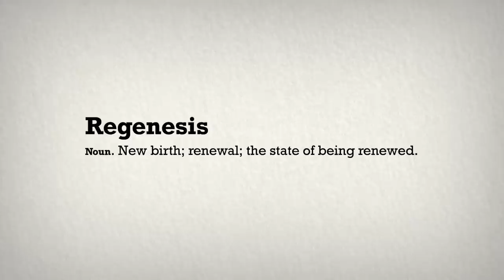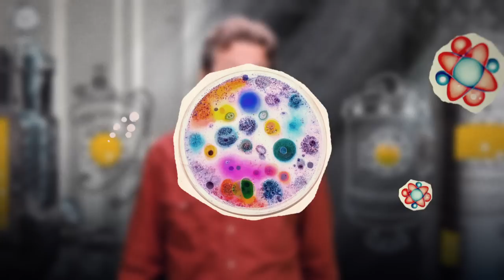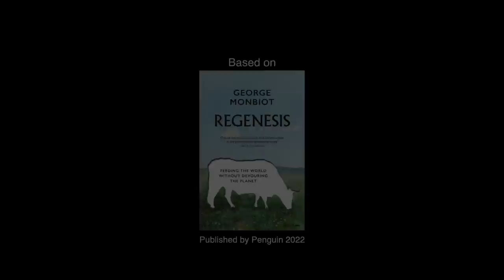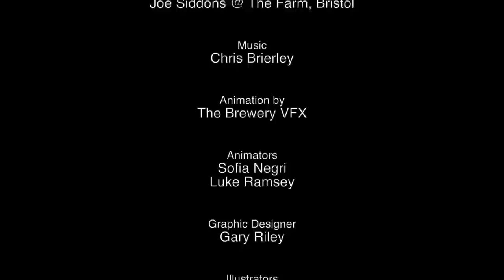REGENESIS: George Monbiot calls for the end of (almost all) animal farming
Britain's leading environmental thinker presents his most audacious idea yet, in this 5 minute short film from director Franny Armstrong (THE AGE OF STUPID, McLIBEL) and the animation team at Brewery VFX

Franny Armstrong and George Monbiot launched this film at a special 5x15 hour-long debate.